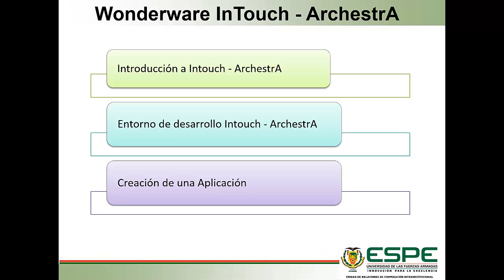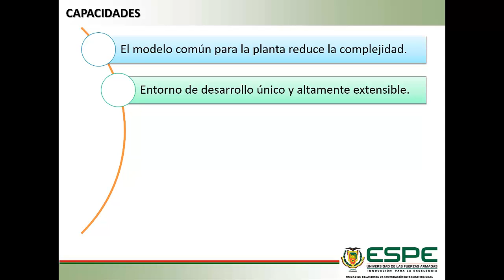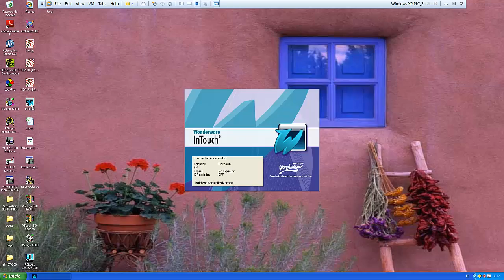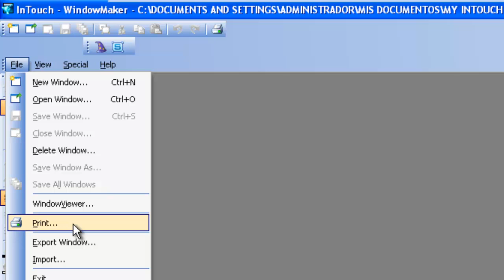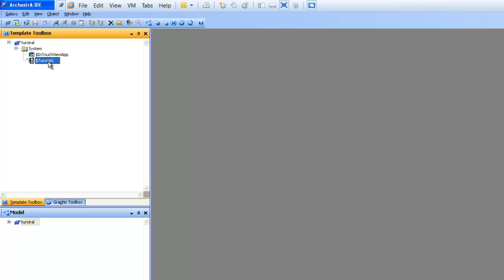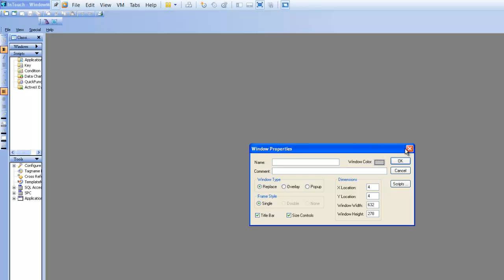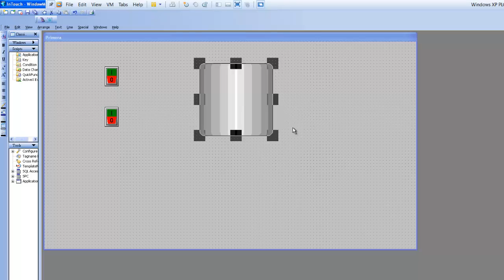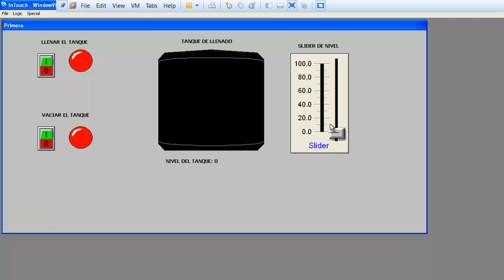InTouch-ArchestrA Tutorial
Tutorial multimedia basado en la tecnología Wonderware InTouch-ArchesTra.